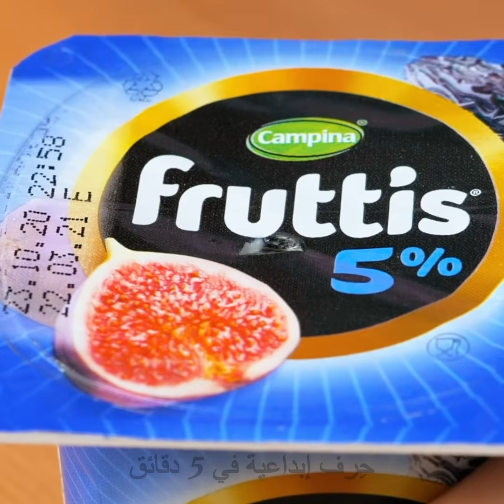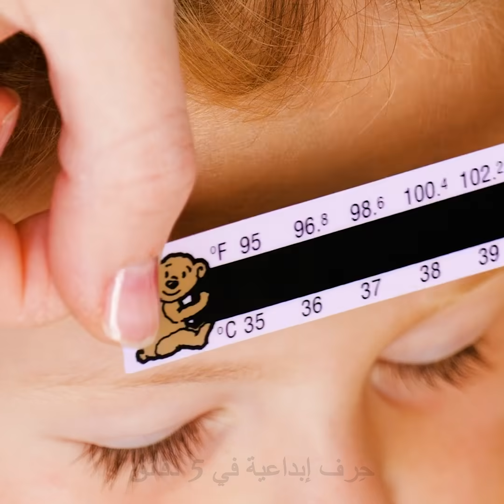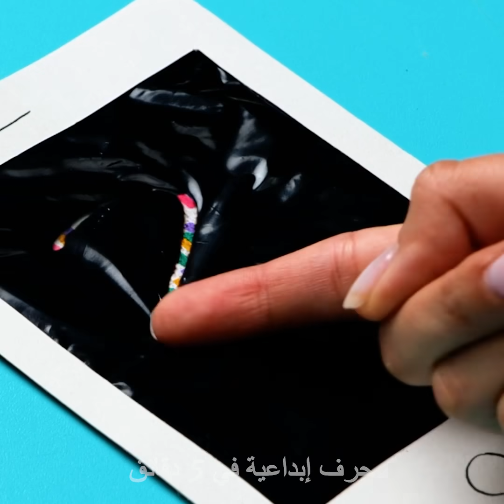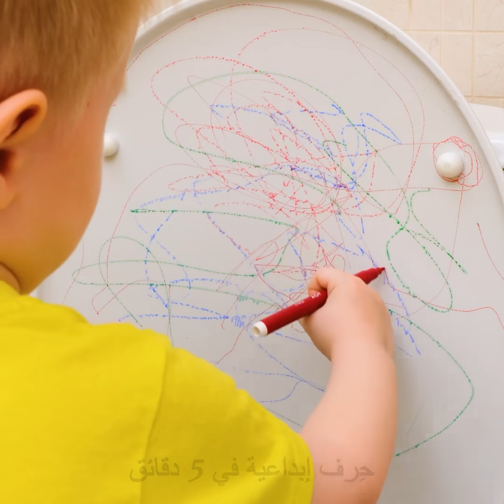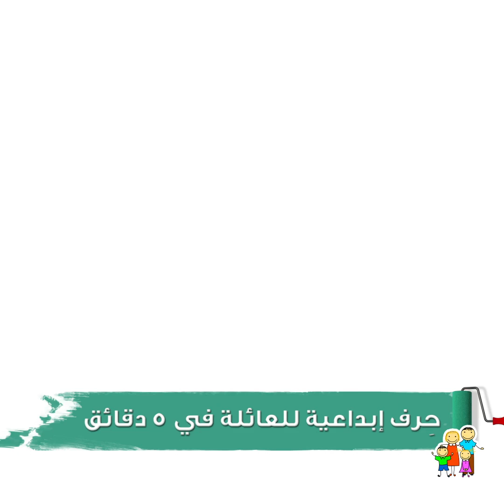حيل بسيطة ولطيفة لرعاية الأطفال || خدع مفيدة للوالدين الأذكياء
الطوابع الزمنية:
00:00 اصنع بنفسك ضمادات لطيفة للأطفال
00:40 مرحاض محمول للأطفال
01:10 كيف تعطي الدواء لطفلك
01:37 طبق توزيع عشوائي لأصناف الطعام
02:27 أحمر شفاه من الشوكولاتة
03:22 كيف تخبئ الحلوى من الأطفال
03:50 تعليم غسيل اليدين للصغار